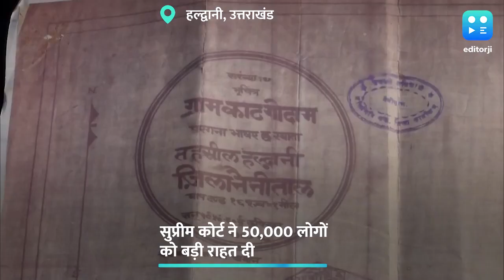50 हजार लोगों को बेघर करने पर सुप्रीम कोर्ट ने क्या-क्या कहा?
उत्तराखंड के हल्द्वानी में बनभुलपूरा में 50,000 लोगों को सुप्रीम कोर्ट ने बड़ी राहत दी है. उत्तराखंड हाईकोर्ट के अतिक्रमण हटाने के निर्देश पर रोक लगाने के साथ जानें देश की अदालत ने क्या-क्या कहा?